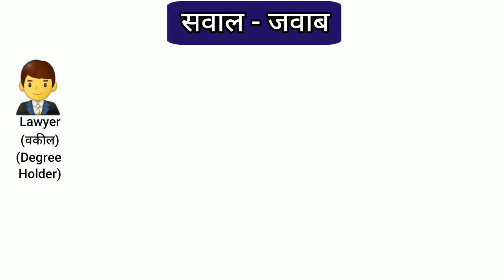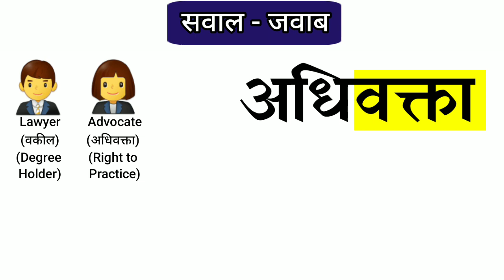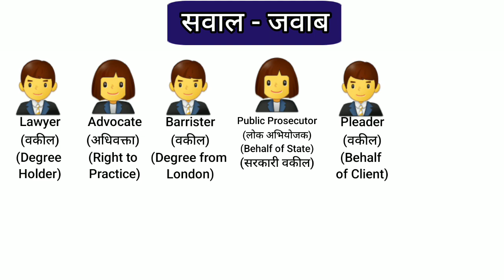Advocate, Public Prosecutor और Pleader में अंतर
विधायिका कार्यपालिका न्यायपालिका में अंतर
कार्यपालिका क्या है
विधायिका, कार्यपालिका और न्यायपालिका क्या है
विधायिका में कौन कौन आते हैं
विधायिका किसे कहते हैं
विधायिका, कार्यपालिका, न्यायपालिका के कार्य

Which number is Rashtrapati of India?
Who is the present 14 President of India?
भारत के वर्तमान 14 राष्ट्रपति कौन है?
How is first Rashtrapati in India?
Who is the first President?
Who is the first person of India?
What do you mean by the term polity?
What is a Indian polity?
एक भारतीय राजनीति क्या है?
What is an example of a polity?
भारतीय राजनीति का जनक कौन है?
आईएएस में राजनीति क्या है?
What are the 3 pillars of polity?
What is basic polity?
What is polity history?
अनुच्छेद 52 और 53 क्या है?
अनुच्छेद 62 में क्या है?
अनुच्छेद 72 में क्या है?
अनुच्छेद 60 में क्या है?
Is Polity easy for UPSC?
क्या यूपीएससी के लिए राजनीति आसान है?
What is Polity in SSC?
What is Polity in IAS?
Is polity a good optional?
Is civics and polity same?
Is the father of polity?
Who is the father of civics?
What is Indian polity subject?